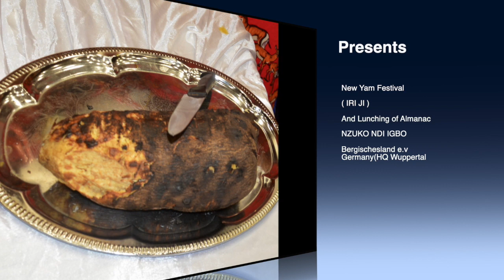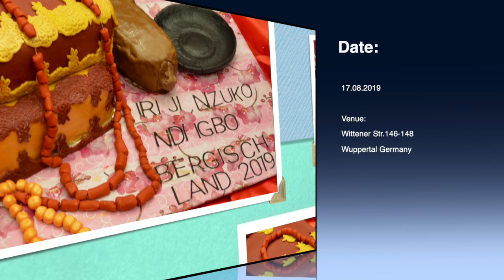Igbo Union wuppertal